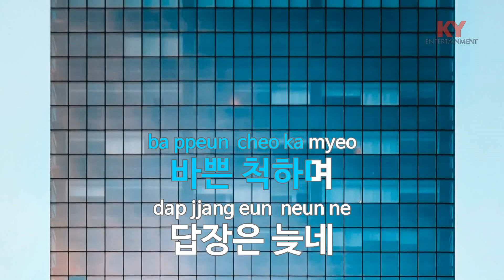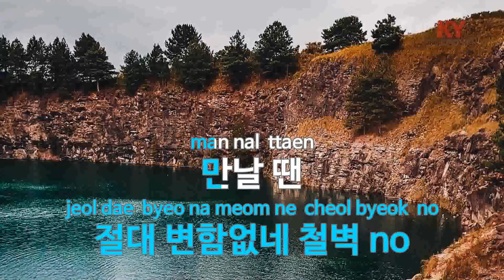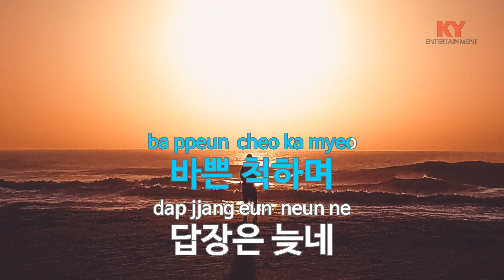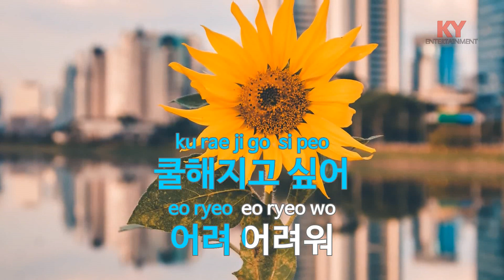척 (Feat.10cm) - 세훈,찬열 (KY.21958)[KY 금영노래방] / KY Karaoke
★ 곡 정보 ★
번호 : 21958
제목 : 척 (Feat.10cm)
가수 : 세훈,찬열
작사 : Studio519,개코...
작곡 : Studio519,개코...

Copyrightⓒkeumyoung